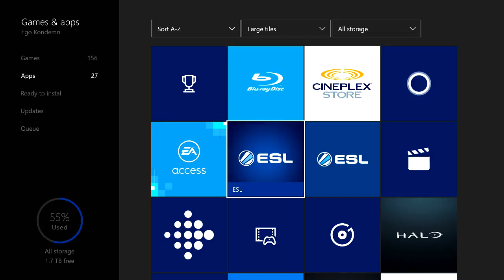The Best Goat Simulator Video You'll Ever See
Hope you all enjoy this video!! And as always stay awesome.